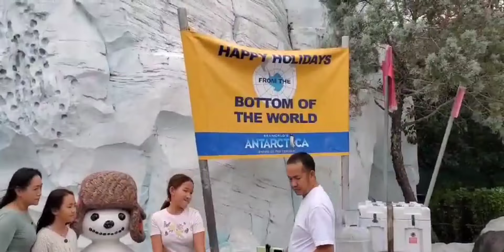SeaWorld Orlando Florida Tour You MUST SEE!